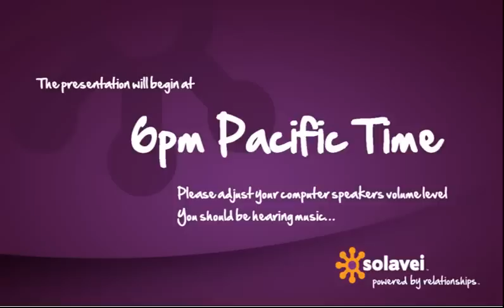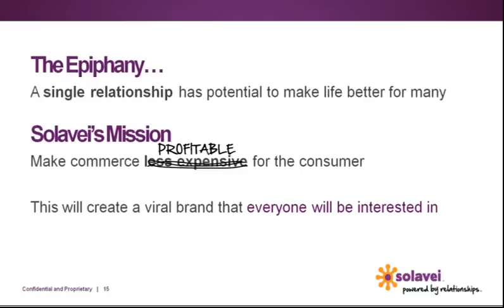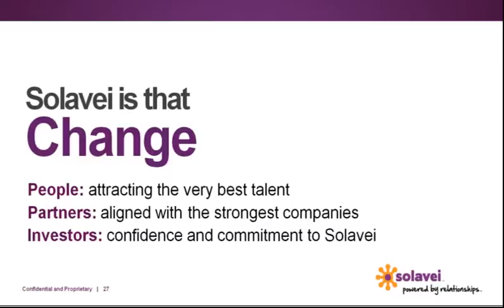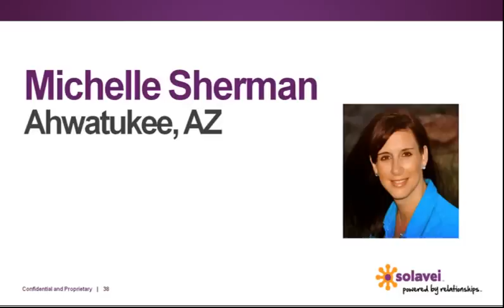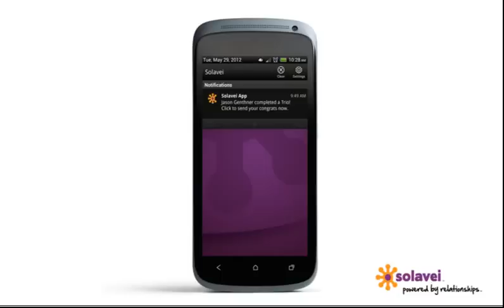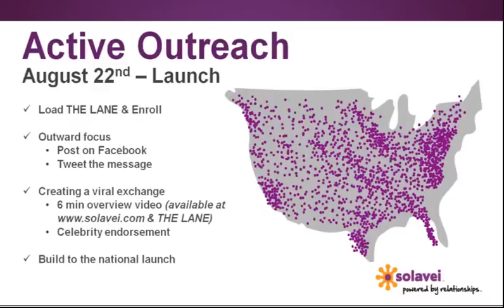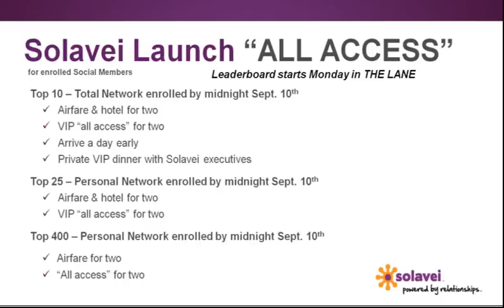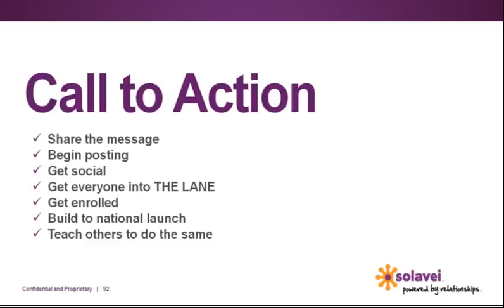Solavei Company Webinar (August 22, 2012)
Learn more about this amazing company. The first Social Commerce company.
4G mobile phone service with unlimited talk, text and data for only $49 a month.
See if you have coverage in your area.